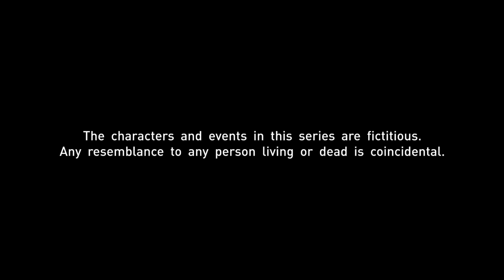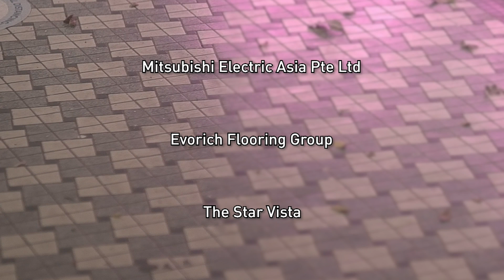Sunny Side Up EP111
Sarah is increasingly afraid that her prank on Rose may have more serious consequences than she anticipated. Khatijah feels pressured to earn more money to support Iskandar.